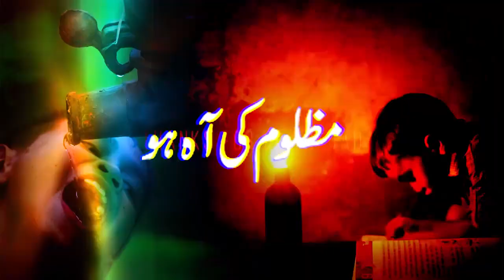PTI Leader Sher Afzal Marwat reply to Maryam Nawaz